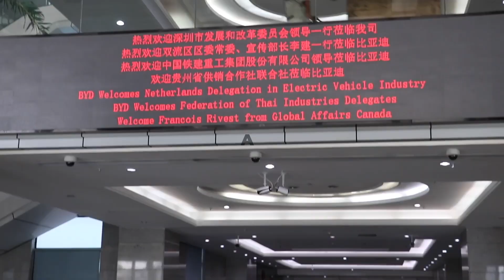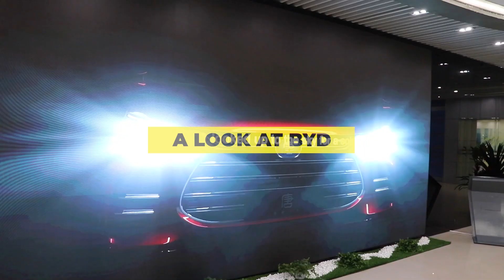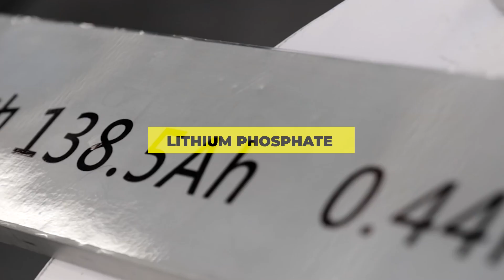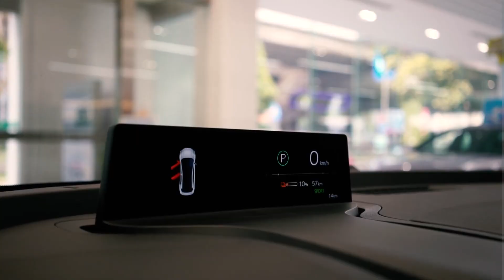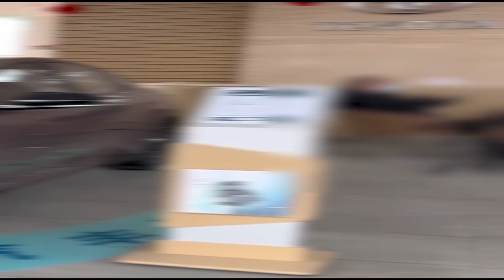EV Revolution: Toyota and BYD Announce Collaboration